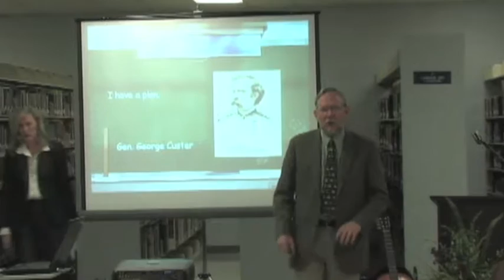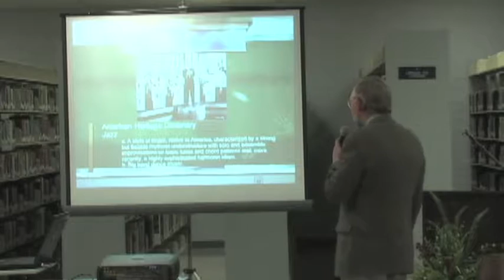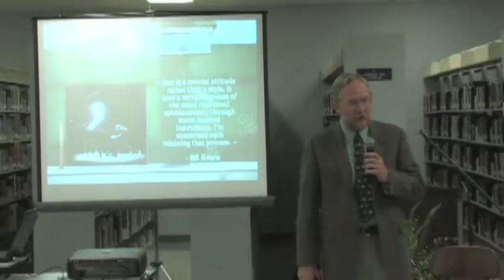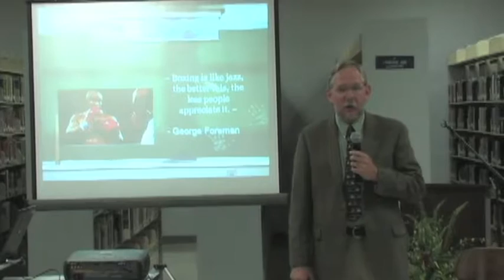Jazz: What is it, where did it come from, and how do they do it.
Itawamba Community College honors Dr. Cass Patrick with the Humanities Teacher of the Year award as he gives his lecture on Jazz: What is it, where did it come from, and how do they do it.